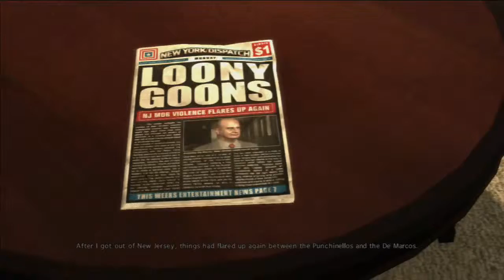Max Payne 3 Story Playthrough pt21